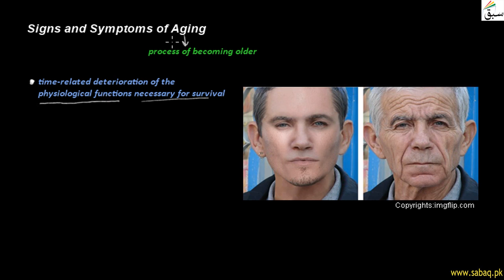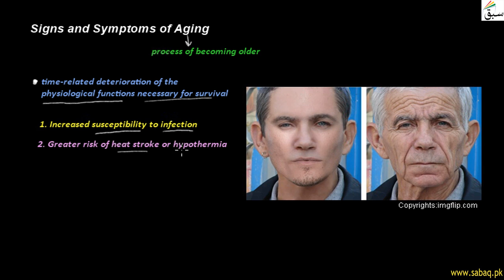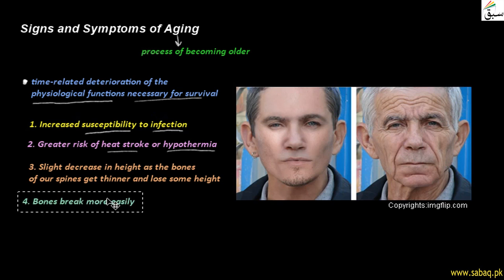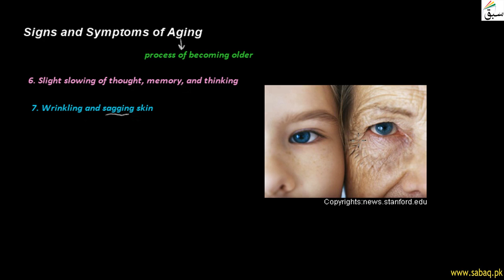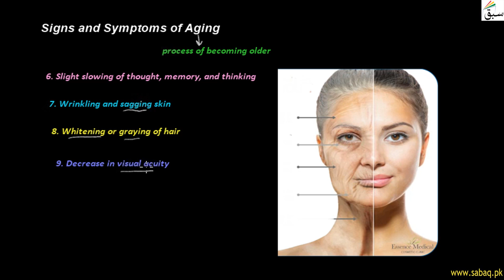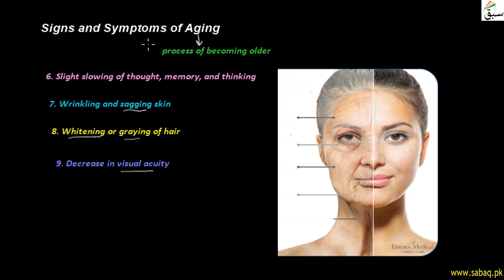Signs And Symptoms of Aging, General Science Lecture | Sabaq.pk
This video is about: Signs and Symptoms of Aging, General Science Lecture | Sabaq.pk |. Practice tests and free video lectures for Physics, Chemistry, Biology, Math’s, Computer Science, English & more subjects are also available at Sabaq.pk. So, subscribe to Sabaq.pk/Sabaq Foundation now and get high marks in your exams.

CLASSES WE COVER AT SABAQ.PK / SABAQ FOUNDATION:

1. KG
2. Class 1
3. Class 2
4. Class 3
5. Class 4
6. Class 5
7. Class 6
8. Class 7
9. Class 8
10. Class 9
11. Class 10
12. Class 11
13. Class 12
14. Class 13
15. Class 14
16. MCAT
17. ECAT
18. CSS

BOARDS WE COVER AT SABAQ.PK / SABAQ FOUNDATION:

1. FBISE
2. Sindh Board
3. KP Board
4. Balochistan Board
5. Cambridge

STUDY MATERIAL WE OFFER AT SABAQ.PK / SABAQ FOUNDATION:

1. Physics Lectures
2. Chemistry Lectures
3. Mathematics Lectures
4. Biology Lectures
5. English Lectures
6. General Science Lectures
7. Computer Science Lectures
8. General Math Lectures
9. Accounting Lectures
10. Statistics Lectures
11. Advance Accounting Lectures
12. Cost Accounting Lectures
13. Practice Tests
14. Physics Practical
15. Chemistry Practical